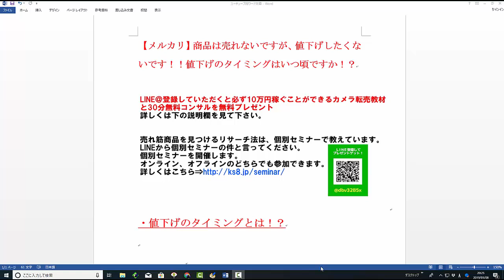【メルカリ】商品は売れないですが、値下げしたくないです！！値下げのタイミングはいつ頃ですか！？【佐々木一之】